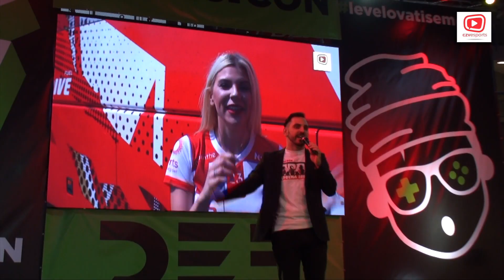ZVEZDA NA GAMESCONU 2018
Ćao svima, i ove godine Crvena zvezda eSports je imala svoj štand na Gamesconu. Kako je bilo, koga smo sve imali prilike da ugostimo kod nas na štandu i još mnogo toga možete videti u prilogu koji sledi.